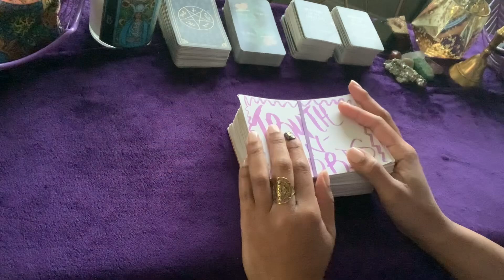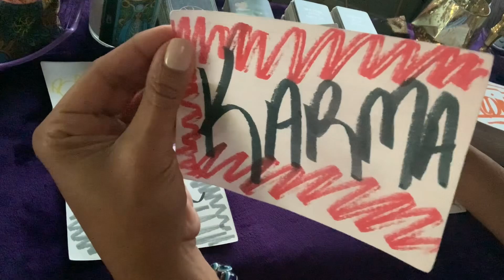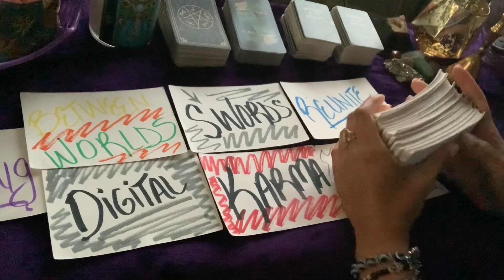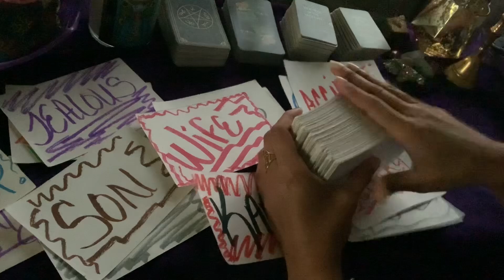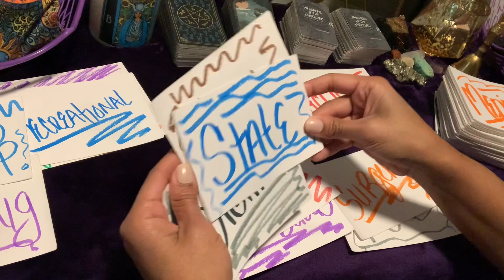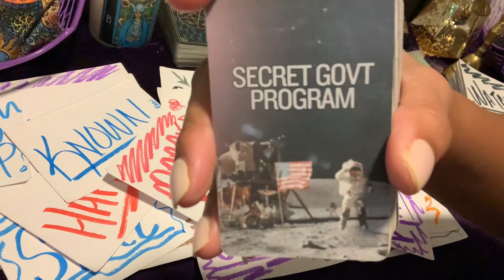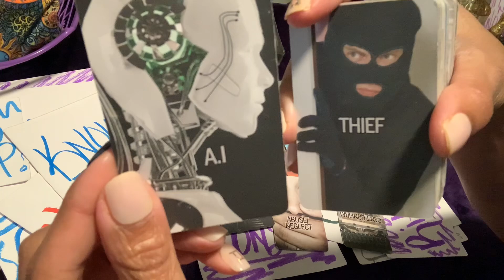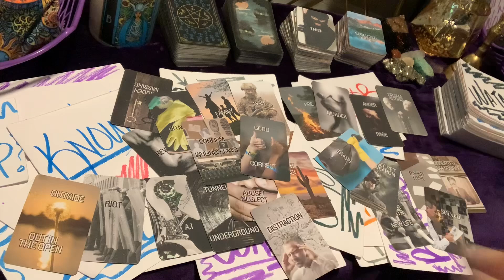LET’S SEE👁️WHAT ANCESTORS WANT US TO KNOW ABOUT 2025🗣️😳🧿🪬